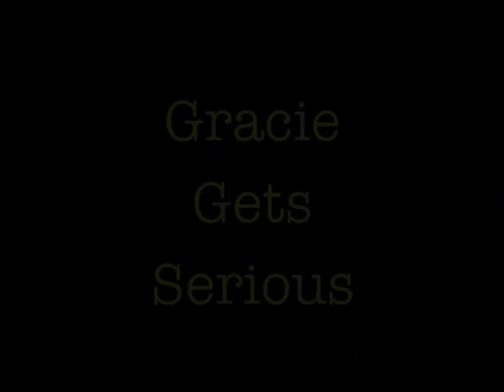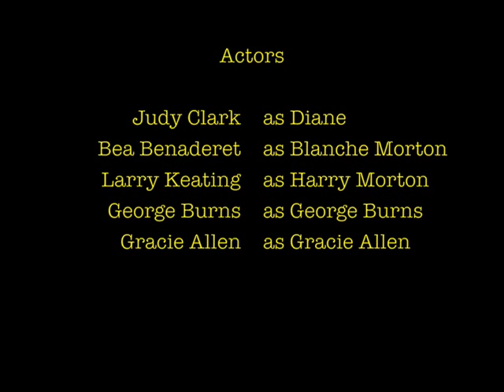Gracie Gets Serious: Advice for an Actor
Gracie Allen has sage advice for any actor facing stage fright. "A Night of Vaudeville", episode No. 200 of The Burns and Allen Show, first aired on April 9, 1956.  With Bea Benaderet as Blanche Morton and Judy Clark as Diane, the young actor.